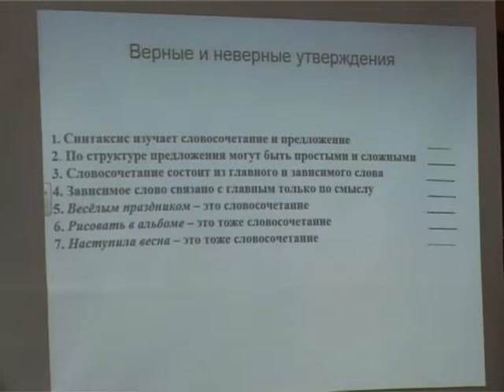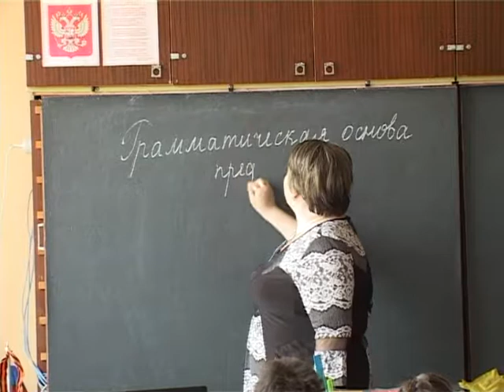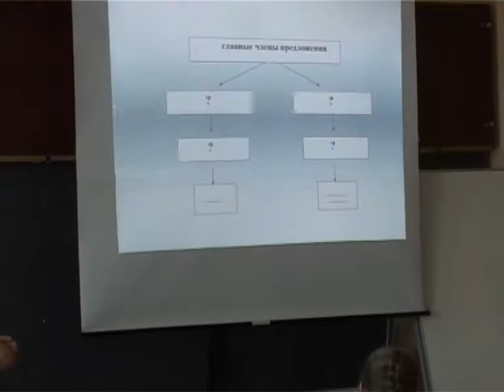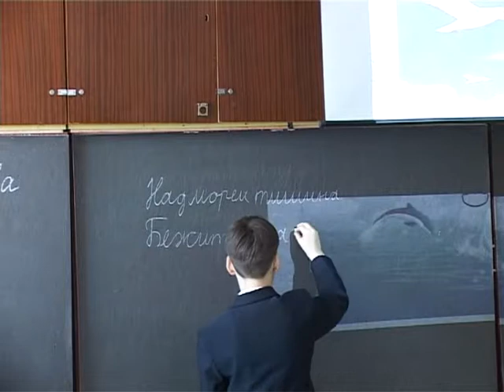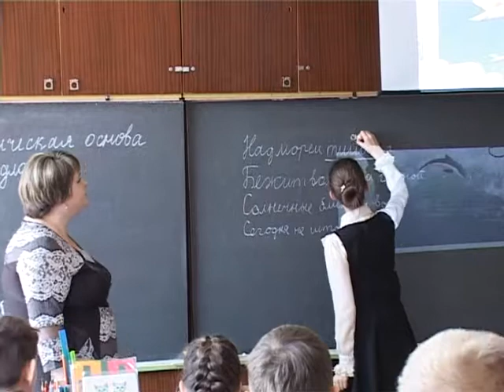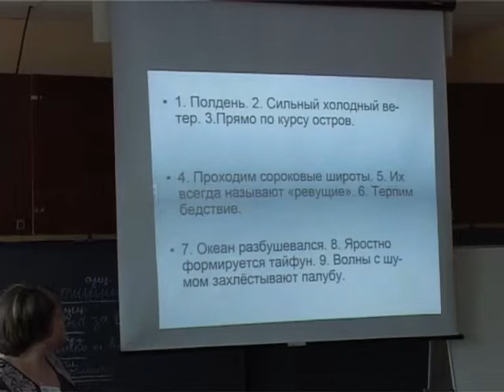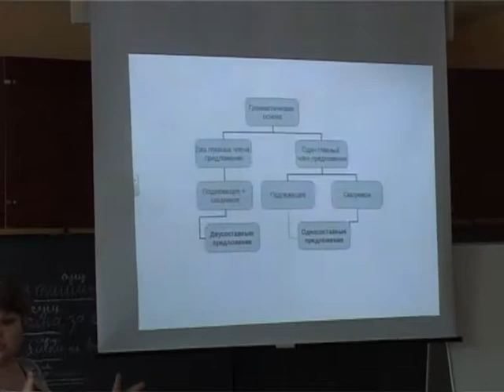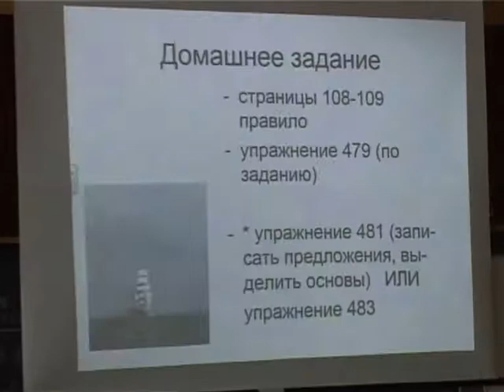Русский язык, 5 класс "Грамматическая основа предложения" (Умнова В.М.)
Брянская область, финал регионального конкурса "Учитель года 2020". Урок русского языка в 5 классе по теме "Грамматическая основа предложения" (Умнова В.М.)